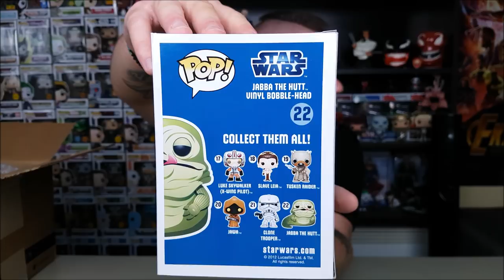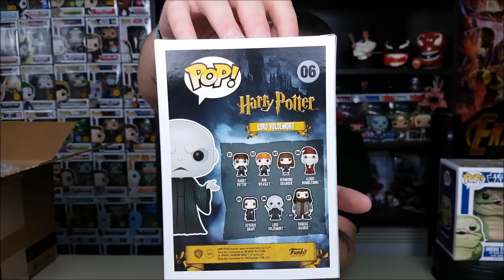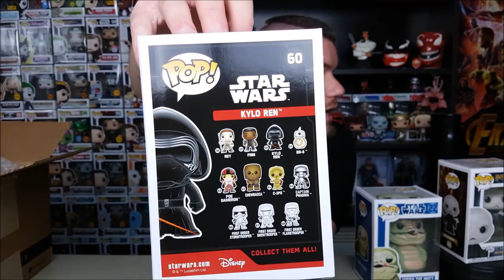FUNKO POP! Haul #34 From POP! In a Box | Αφού δεν λέει να φτάσει το μηνιαίο...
Σήμερα ανοίγουμε πακέτο από POP! In a Box με 4 Common αλλά λίγο παλιά Κομμάτια που μου βγήκαν σχεδόν "δωρεάν"!